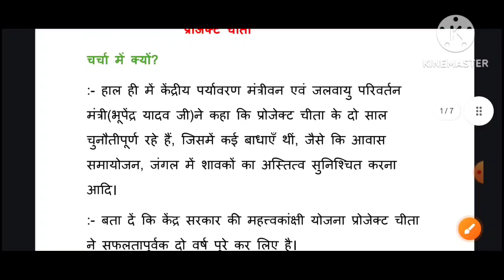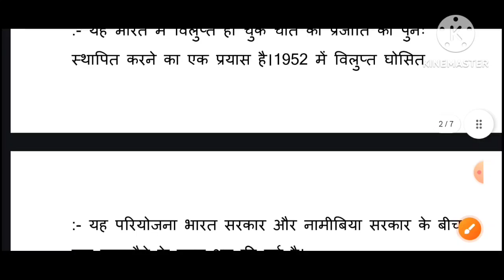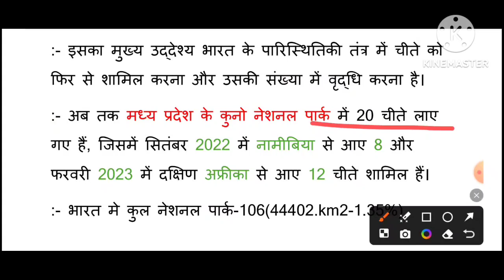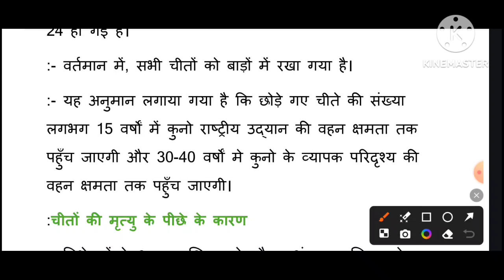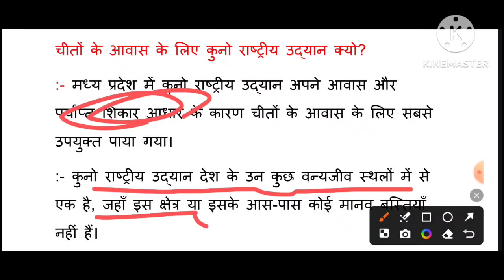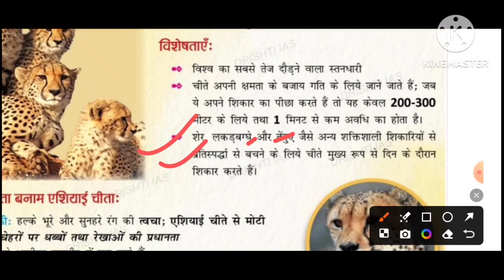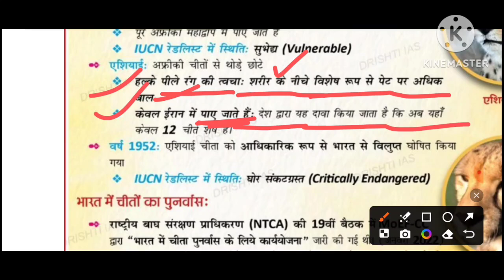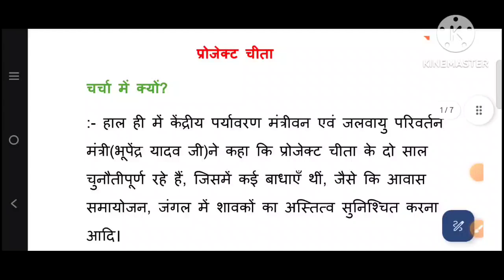Project Chita(प्रोजेक्ट चीता-क्या है, प्रमुख उद्देश्य),By-Prem Sir(Asst.Prof.), Lecture-22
Project Chita(प्रोजेक्ट चीता-क्या है, प्रमुख उद्देश्य)